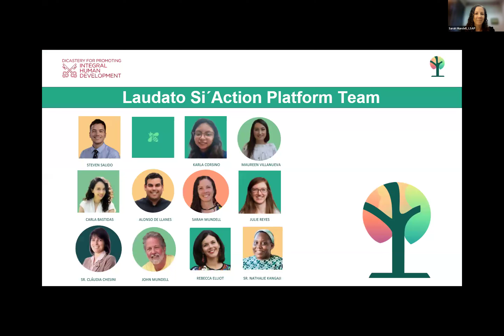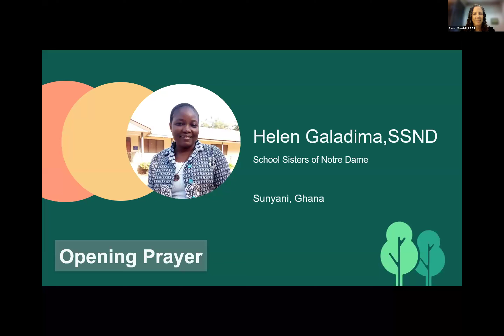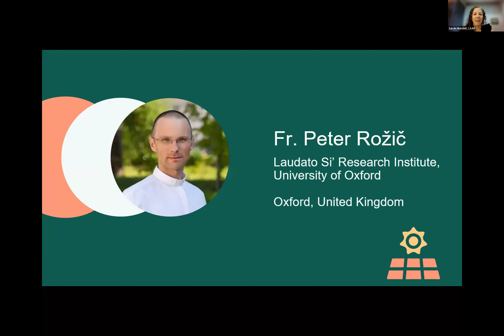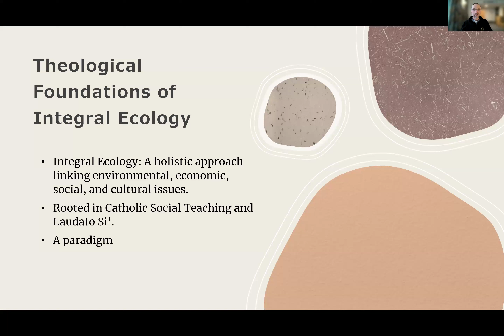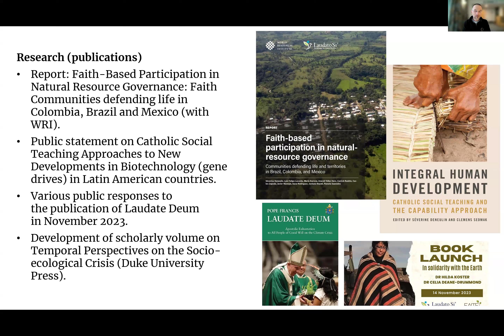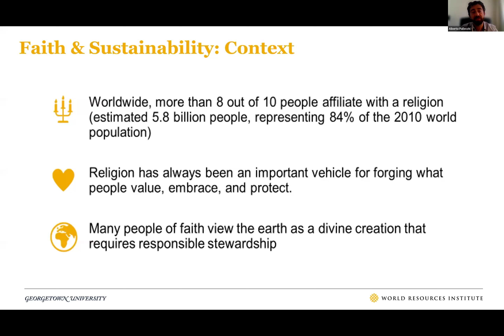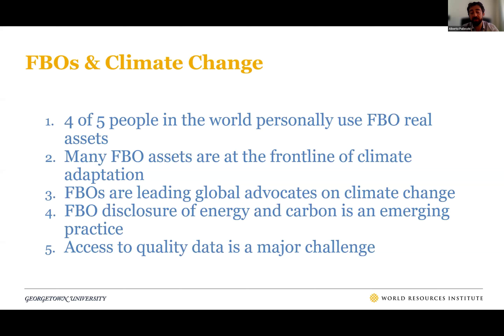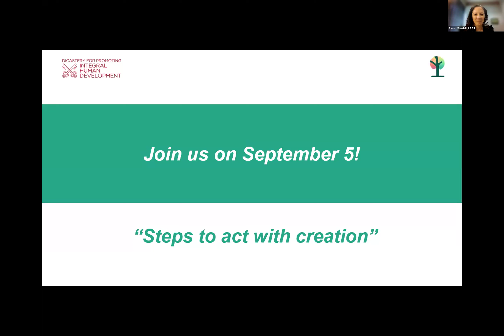Webinar: Connecting Faith and Action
In our August webinar, titled “Connecting Faith and Action,” we explored the intersection of theology and environmental responsibility.

Our distinguished speakers were Fr. Peter Rožič from the Laudato Si’ Research Institute at the University of Oxford, who discussed the theological foundations of integral ecology; Alberto Palecchi from the World Resources Institute, who presented “Science-Based Targets for Faith,” inspiring faith leaders to undertake meaningful actions; and Sr. Helen Galamida, a member of the School Sisters of Notre Dame and an English teacher at Notre Dame Girls Senior High School in Sunyani, Ghana, who grounded our discussions in prayer.

Watch the recording to see how faith and action came together for a more sustainable future.